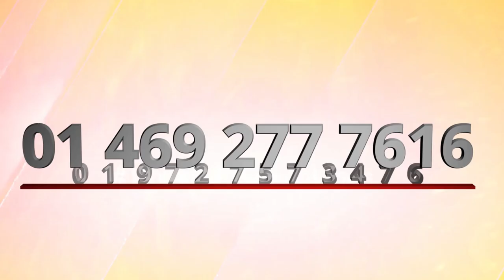അടയാളങ്ങൾ കാണുന്നുണ്ട്‌ ഒരുങ്ങിയിട്ടുണ്ടോ നീ മധ്യവനിൽ യേശു വെളിപ്പെടുമേ Malayalam Christian Song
A place to watch live events
PROVISION STREAM

**Copyright Statement **
**Copyright Statement **